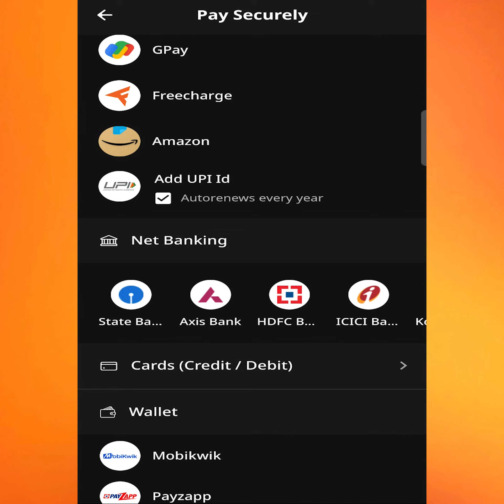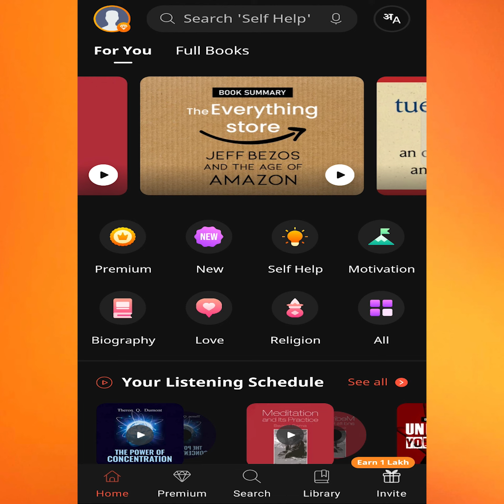kuku fm coupon code | kuku fm subscription Free | dhruv rathee kuku fm | KuKu Fm Premium Free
Topic Discussed:-
Kuku FM coupon code
Kuku FM coupon code iPhone
Kuku FM coupon code 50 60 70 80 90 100 off